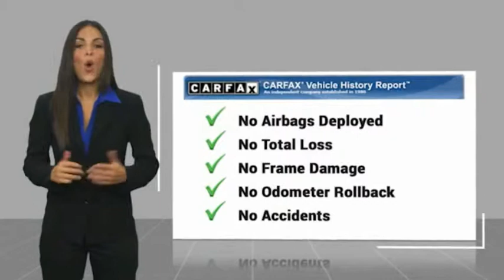2011 Mercedes-Benz E-Class E 350 for sale in Raleigh NC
2011 Mercedes-Benz E-Class E 350 for sale in Raleigh NC - Stock # PL0621A
Year: 2011
Address:
5839 Capital Blvd.